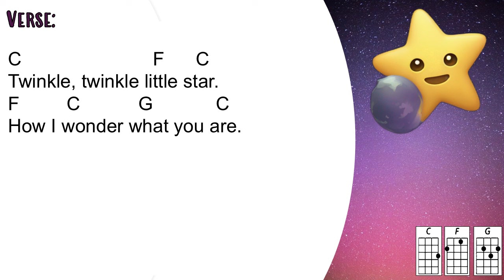Twinkle, Twinkle Little Star - Nursery Rhyme (Ukulele Play Along)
Sing Twinkle, Twinkle Little Star - Nursery Rhyme and play the ukulele using this ukulele play along video. Easy strumming, easy to follow, ukulele chords and lyrics available. Enjoy!